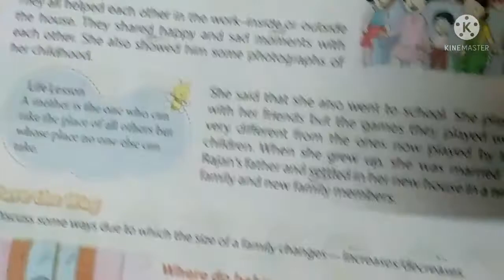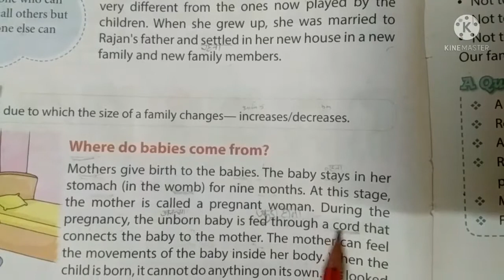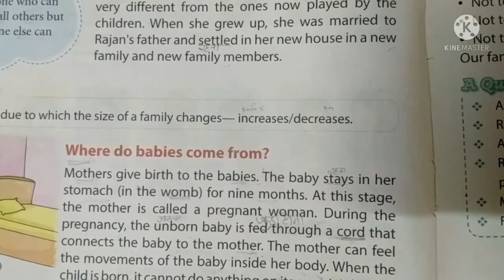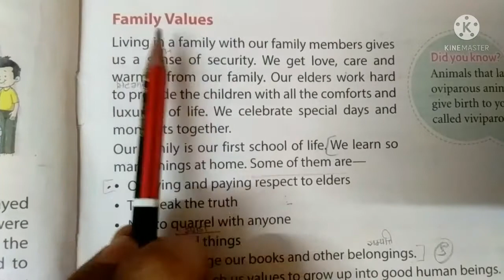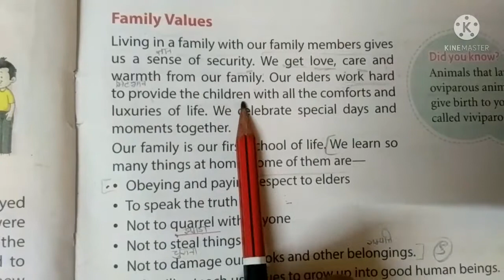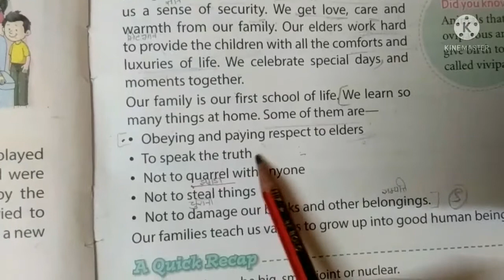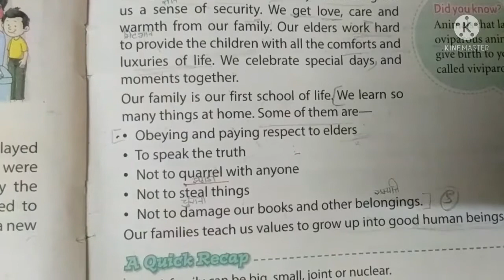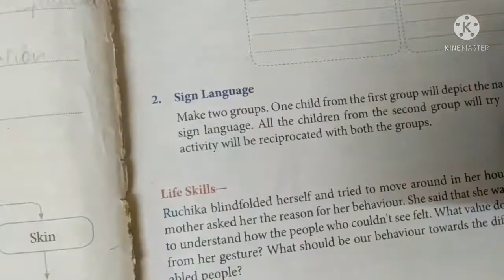Class 4 subject EVS chapter 1 living together chapter reading